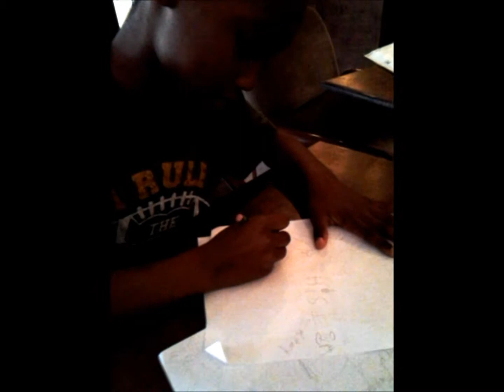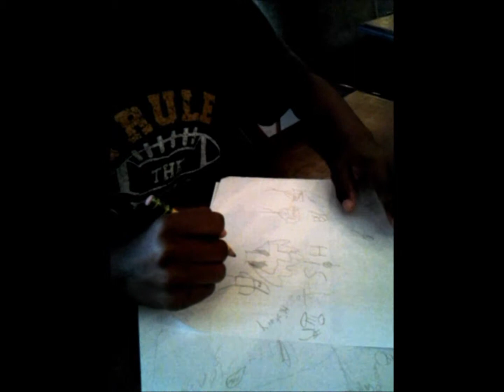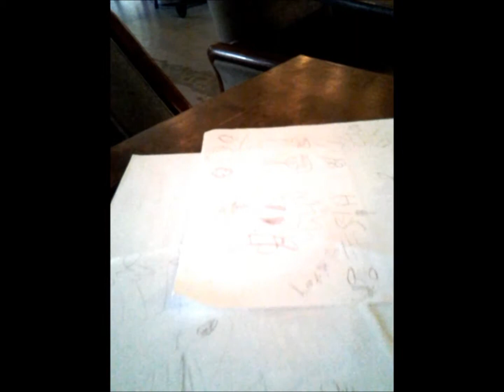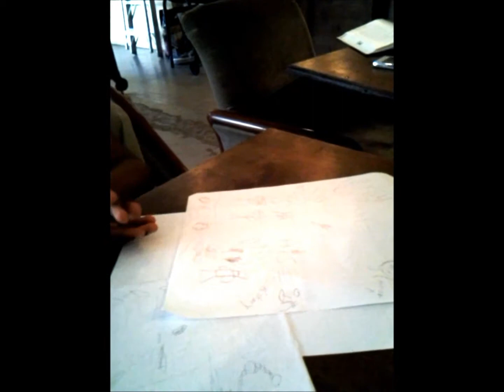African Centered Cross Curricular Creative Writing Lesson Idea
I wanted my son to understand that poems were not composed of just words, but of images.  When he writes his poetry, he can be cognizant of including images as well.  Sometimes poets can get so caught up in their language that we forget to string images together.  I am sure that you can think of a poem that you read in high school that seemed to be a heap of vocabulary with a signature, instead of an accessible piece of art.

In order to reach our objective, I shared an excerpt from my poem, The 16th Strike.  Since the images in the poem are connected to specific historical events, we had to stop multiple times for clarification.  This was great because the lesson became creative writing, art, and history - all-in-one.

Enjoy the video and please, let us know how you create cross curricular lesson plans.